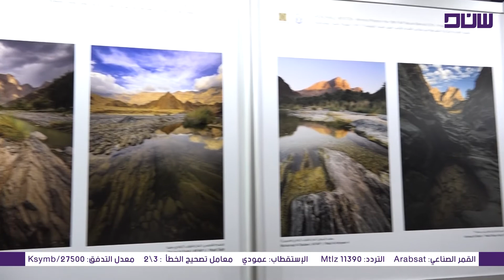افتتاح مرسى بلازا الموج مسقط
تصوير واخراج :  عدنان المجيني